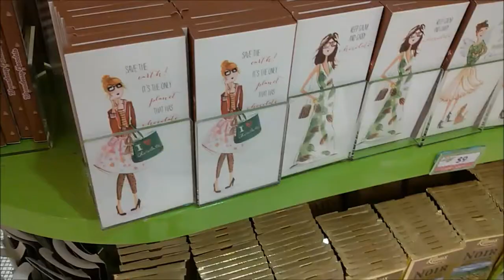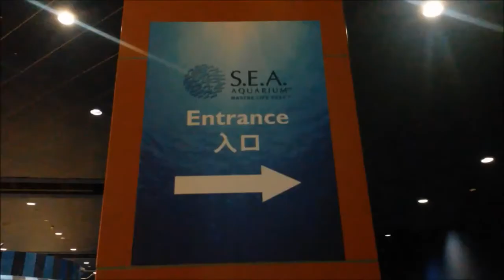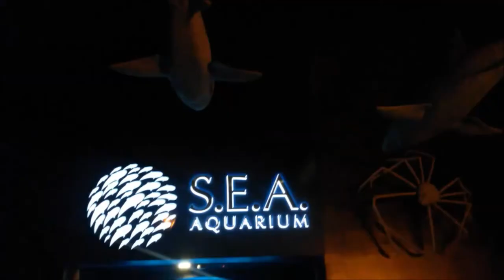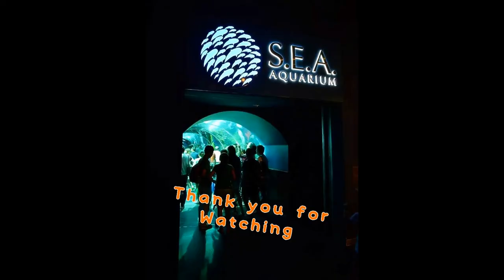✿◕ ‿ ◕✿ Singapore Tours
✿◕ ‿ ◕✿ Singapore Tours 暢遊新加坡

亞洲最大糖果店 - Candylicious Singapore Sentosa
Singapore Zoo 新加坡動物園
Universal Studios Singapore 新加坡環球影城
Singapore Maritime Museum 新加坡海事博物館
全球最大的海洋生物園 - S.E.A. Aquarium Singapore